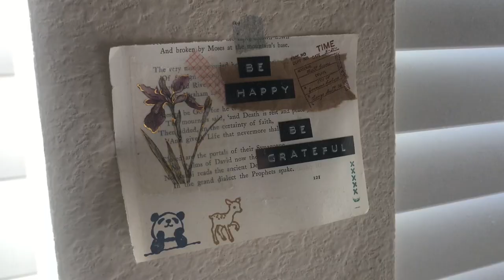VLOG Jan 13 (Desk view, TN and Bujo...)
Hi guys,
in this video, I'm showing little things around home + random things in my life.

It's short but enjoy!

Please find me...